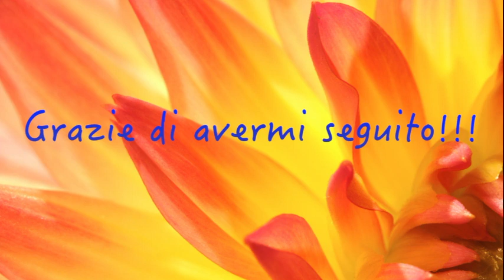✿ HAUL BUYINCOINS ✿ || La Mia Esperienza!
Oggi vi mostro cosa ho comprato dal sito e come mi sono trovata su questo sito!
Fatemi sapere se ci avete mai acquistato e se vi interessano altri video su mie esperienze su altri e commerce :)
Il pezzo forte sono in assoluto i pennelli ♥
Potete seguirmi su:

LAURAMAKEUP90